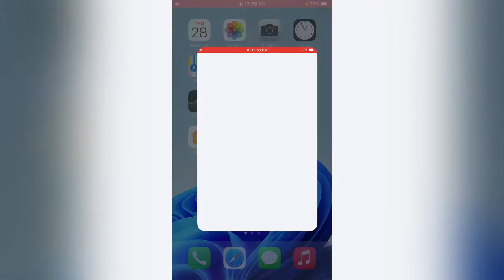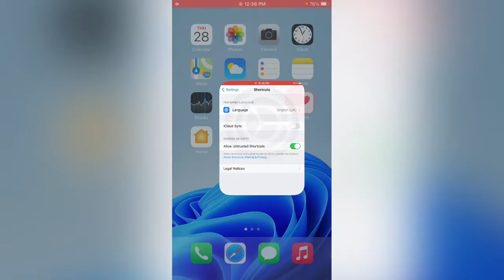How to Allow Untrusted Shortcuts On iPhone or iPad iOS 15 Shortcut Allow Option iOS 15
How to Allow Untrusted Shortcuts On iPhone or iPad iOS 15 Shortcut Allow Option Not Showing

How to Fix Allow Untrusted Shortcuts Option Not Showing on iPhone